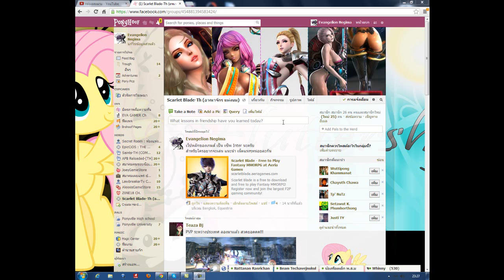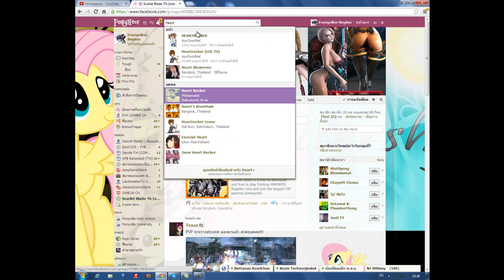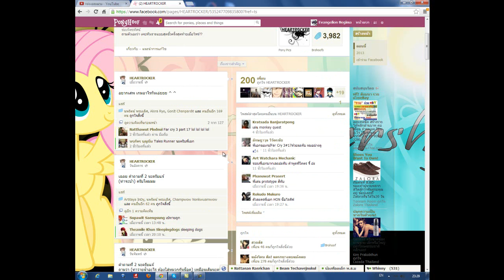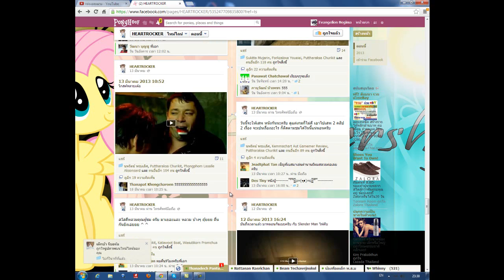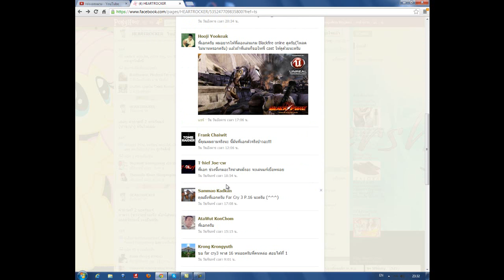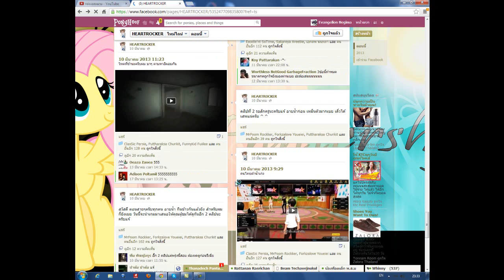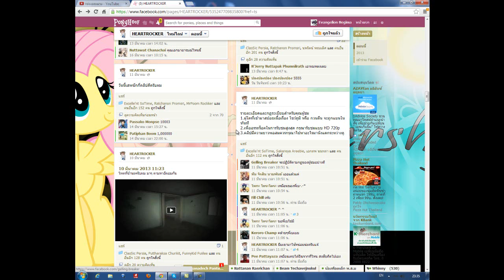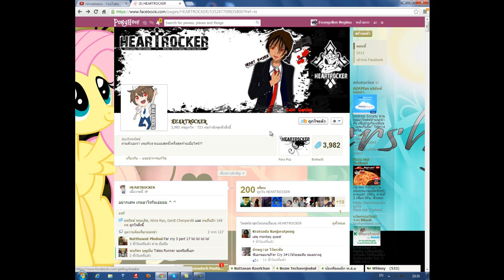(EVA GAMER)เพจ HEARTROCKER ปลอม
ลิ้งค์เพจปลอม